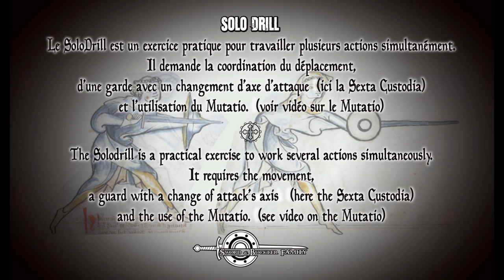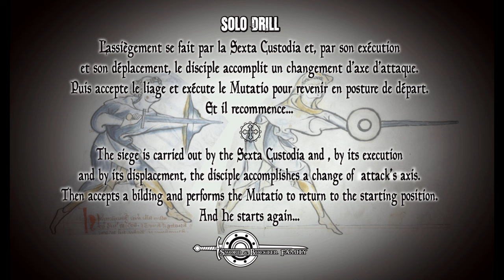Sword and Buckler MS 1.33 - Solo drill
Il n'est pas toujours possible de s'entrainer en groupe et parfois nous le faisons seul. Dans cette vidéo nous abordons les possibilités que nous apporte le manuscrit à trouver et mettre  en pratique des exercices d'enchainements pour la mémorisation et le maîtrise du geste.
(Merci à l'un de mes anciens mentor de m'avoir montré cet exercice à l'époque)

It is not always possible to train in a group and sometimes we do it alone. In this video we discuss the possibilities that we bring the manuscript to find and put into practice sequence exercises for memorizing and mastering the gesture.
(Thanks to one of my old mentors for showing me this exercise back in the day)